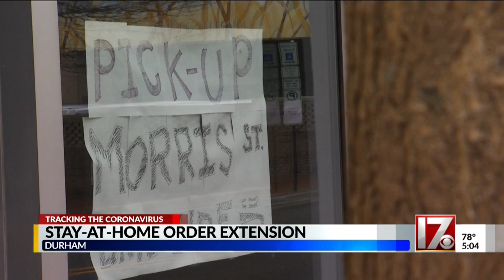Stay-at-home order in Durham extended indefinitely